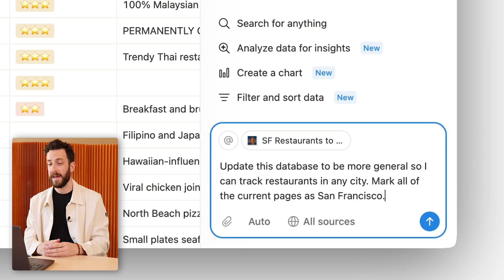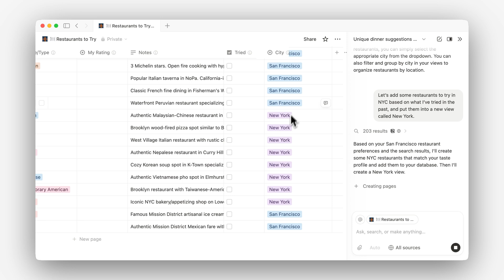Track your favorite restaurants with Notion Agent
Track your favorite restaurants with help from Notion Agent. Ask for recommendations based on what you like, then it will search the web to add new restaurants complete with cuisine type, cost, rating, and whether you’ve tried it before. With Notion Agent, your tracker grows with you—from small changes to full redesigns with just a simple prompt.